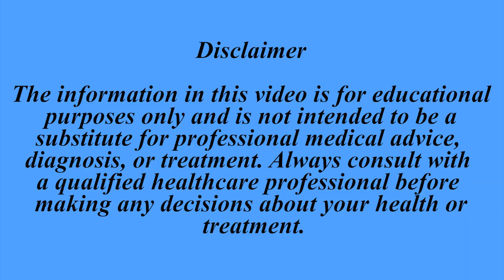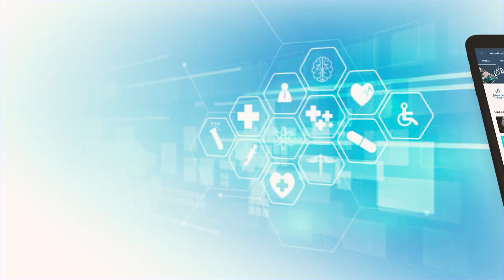Short Bursts of Activity Offer Significant Health Benefits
Walking in short bursts or climbing stairs can burn 20% to 60% more energy than sustained activity over the same distance, according to a new study from researchers at the University of Milan